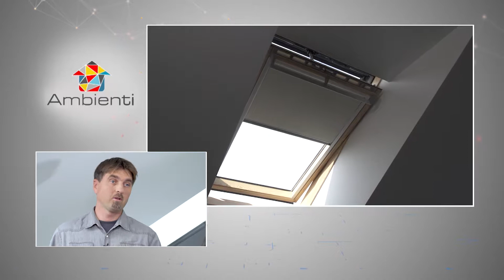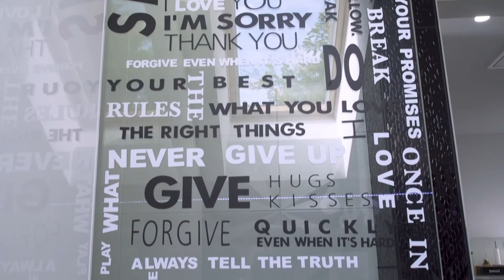Črno-belo mansardno stanovanje s premišljenimi detajli - 21.10.2017 - TV Ambienti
Črno beli kontrast in presenetljivi detajli. Tako bi lahko na kratko opisali stanovanje mladega ustvarjalnega para, ki je prazno podstrešje uredil v svetlo domovanje.